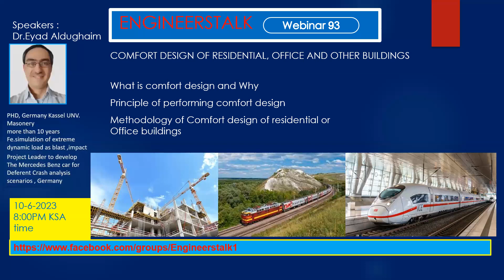Engineerstalk Webinar 93 Comfort Design for residential building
هذا الفيد أعلان عن محاضرة هندسية ستقام على منصة engineerstalk
و التي سوف تكون السبت 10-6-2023 الساعة الثامنة مساءا بتوقيت المملكة العربية السعودية